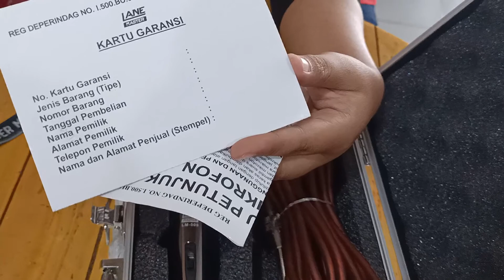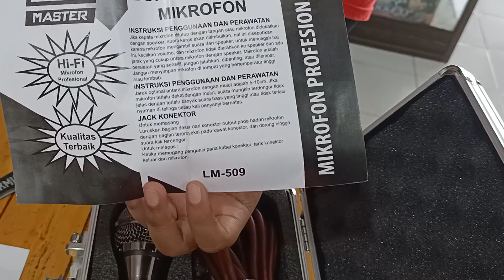Unboxing Microphone Lane Master LM-509